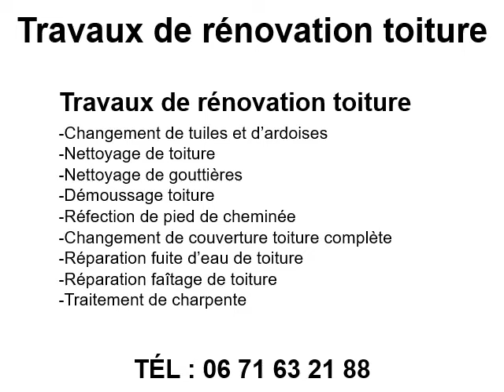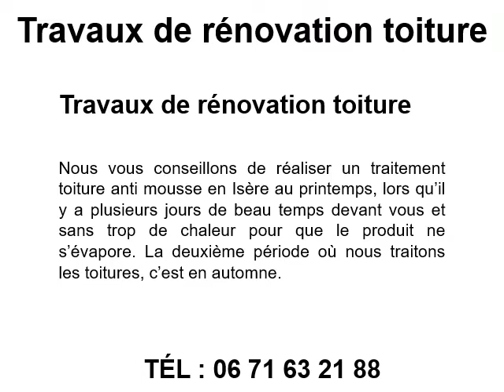Travaux de rénovation toiture à Annecy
Travaux de rénovation toiture à Annecy en direct au 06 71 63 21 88
Demandez votre devis travaux de rénovation toiture à Annecy à Alpe Charpente